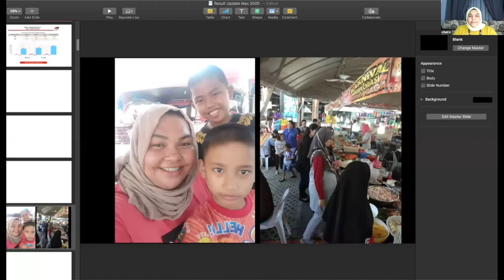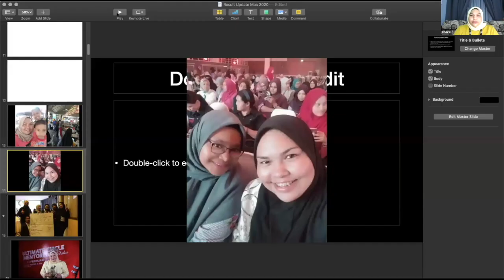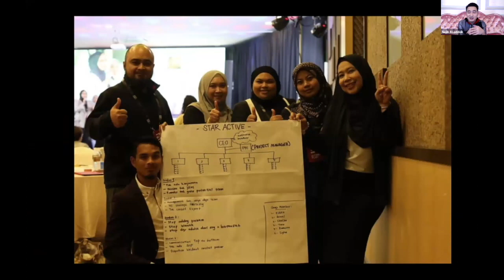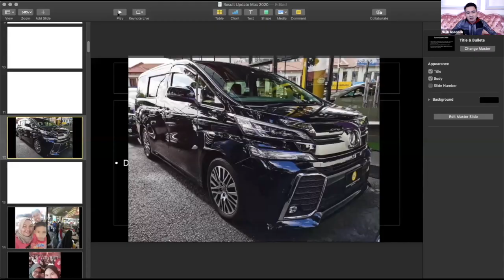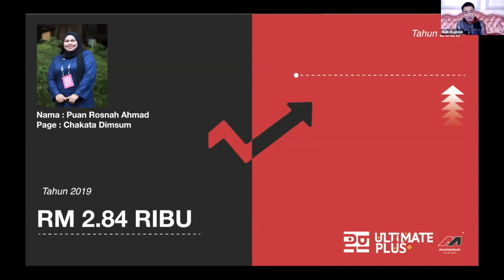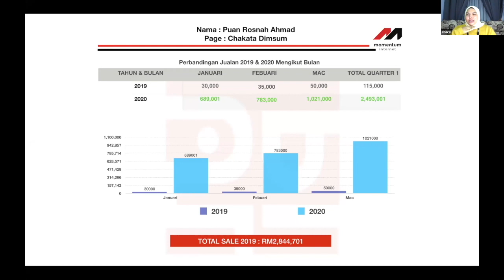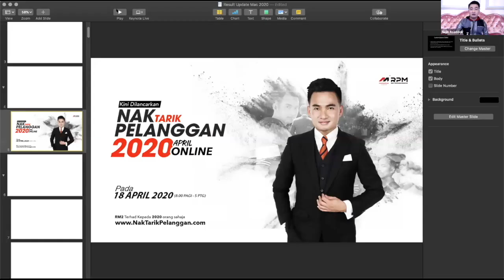Najib Asaddok: Anak Pn Chaca sampai diberhentikan sekolah sebab bisnes dimsum tak berjaya,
Anak sampai diberhentikan sekolah sebab bisnes dimsum tak berjaya, itu tak patahkan semangat Chaca untuk bangkit..

Bagaimana sales yg stuck sebelum ni naik puluh ribu, ratus ribu hingga baru baru ni buat RM1juta sebulan dengan jual dimsum jer

Amacam?

Pastikan UPGRADE ilmu pemasaran online untuk tarik ramai pelanggan. Cer klik link ni